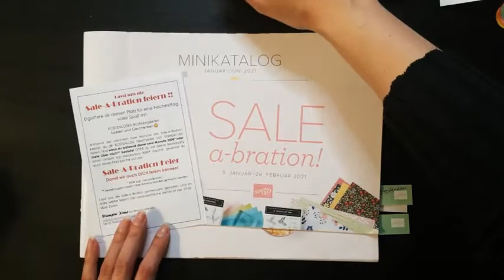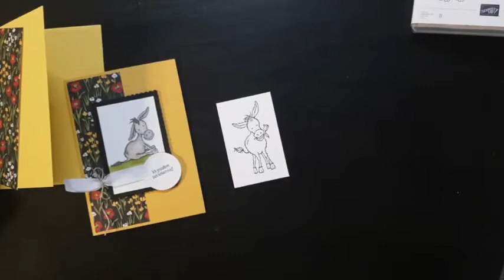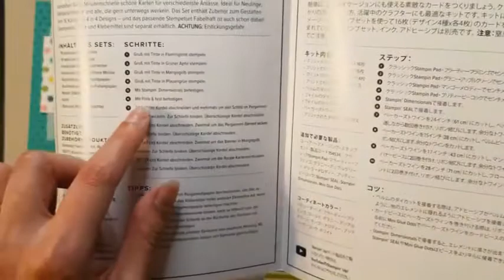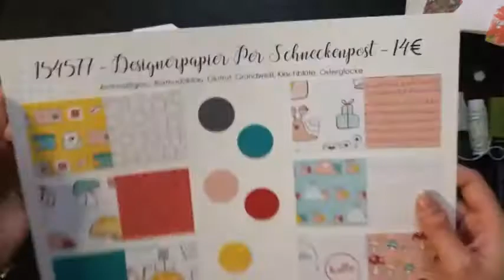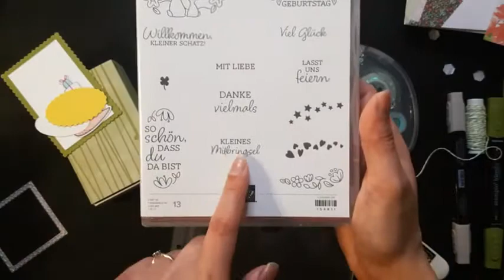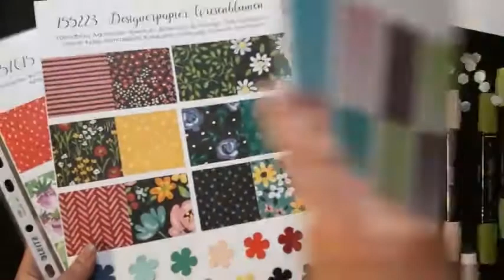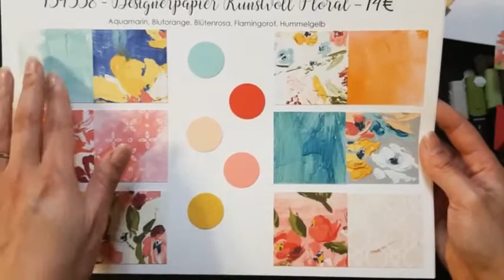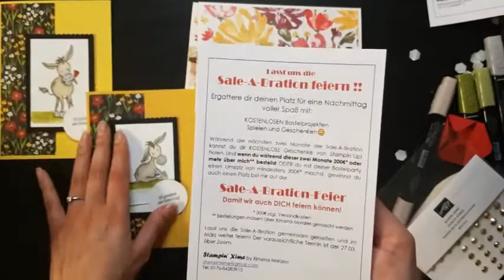Minikatalog- und SAB-Party - Teil 1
Halli Hallo,
heute haben wir 4 Projekte mit verschiedene Produkte aus den Minikatalog Januar-Juni 2021 und aus der Sale-A-Bration (SAB) Broschüre gebastelt. Am Mittwoch geht es weiter mit andere Projekte und andere Produkte.

Ich bin stampinupdemonstratorforeurope und alle Materialien von stampinup kannst du gerne über mich bestellen.